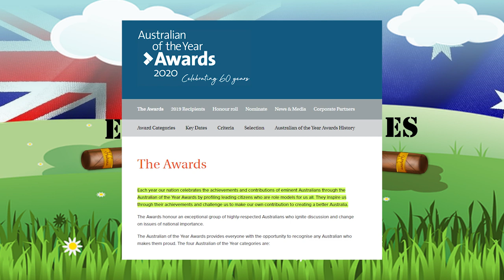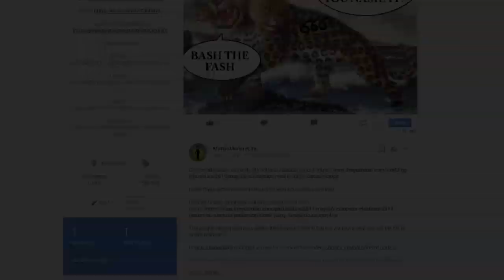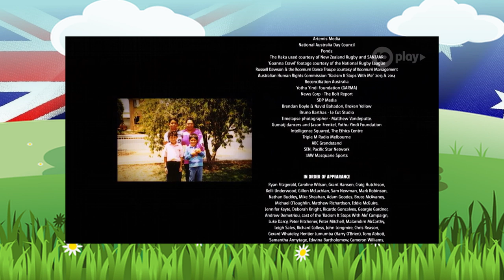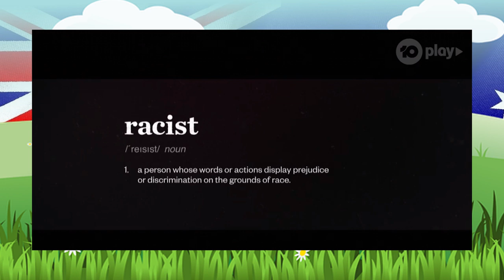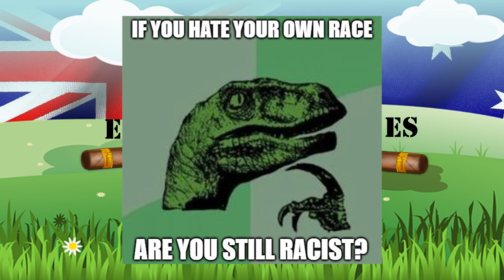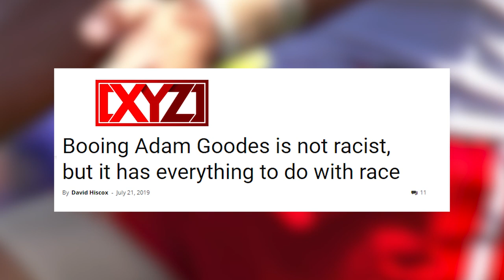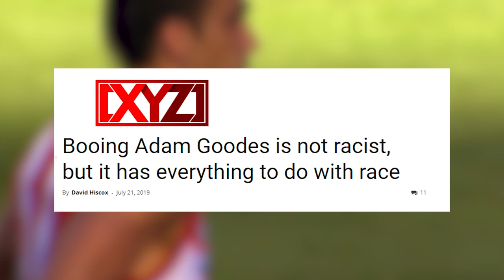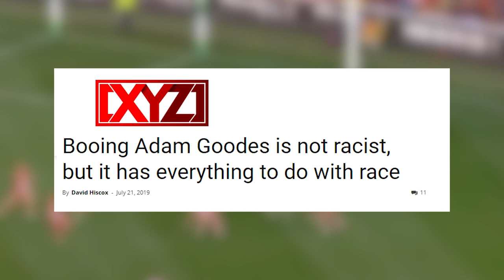The Truth about "The Final Quarter" and Why Australians Booed Adam Goodes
Adam Goodes used to be a champion footballer, then he decided to become an “anti-rayceest” activist and began saying and doing things Australians didn’t like.

As a result we booed him and refused to stop despite the establishment demanding it.

Now, four years later, the establishment is trying once again to tell us all how bad we were for calling him out for his own words and actions.

But is Goodes really the one to blame, or does the blame lay somewhere else?

BitCoin - 1BfnDbLkXXTAm6i52ozqBiGTkE9ZKmyWx4
Litecoin - MRYn8HDmmnGdjMxczDx9TakmTmcwtHBjYv
Ripple - rBgnUKAEiFhCRLPoYNPPe3JUWayRjP6Ayg
Ethereum - 0xbf21e07217b6bf6a84e42ef1258b88384dae6e66

Regular Music also by Co.Ag Music